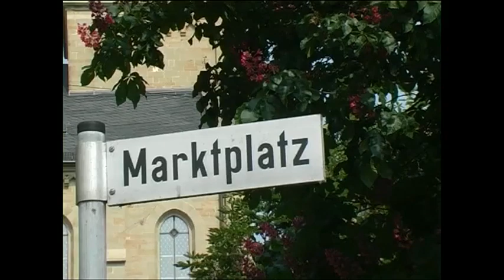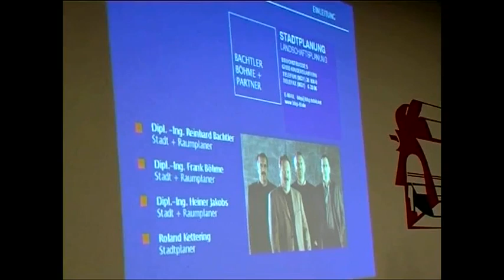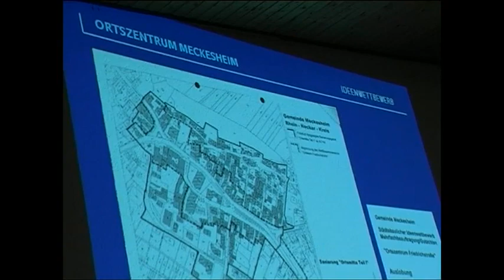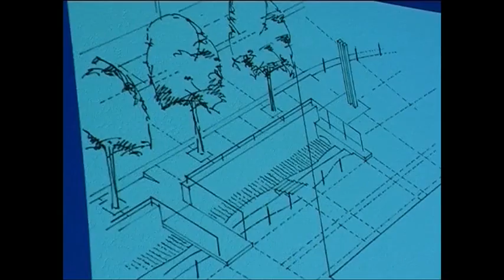1200 Jahre Meckesheim! Teil 8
Meckesheim feiert in diesem Jahr 2022 sein 1200 jähriges Bestehen! Ereignisse, Feste und Feiern aus der Vergangenheit werden in diesem Trailer gezeigt!